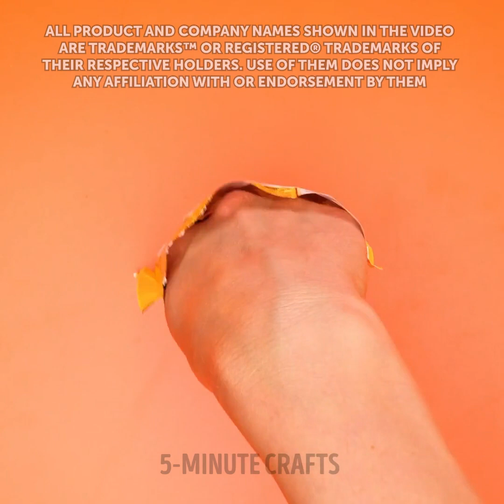Amazing Gadgets You Want To See In Your Kitchen || Use These Hacks If You Love Cooking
Timestamps:
00:31 Quick cutting of watermelon with a cool gadget
03:54 Easy to cut corn
07:12 Cooking sushi semi-automatically
14:40 Crazy egg spinner